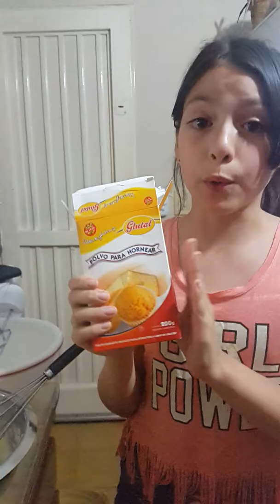receta de budin navideño para celiacos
hola chicos como estan ??? el dia de hoy quize traerles esta receta de un budin ingles para estas fechas navideñas. si te gusto el video dale me gusta y suscribite . gracias y nos vemos en otro video